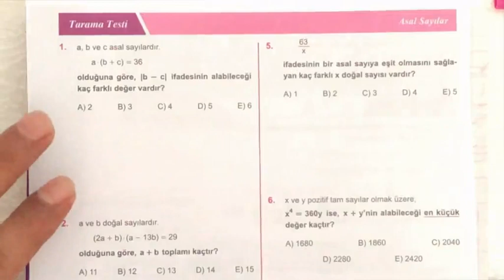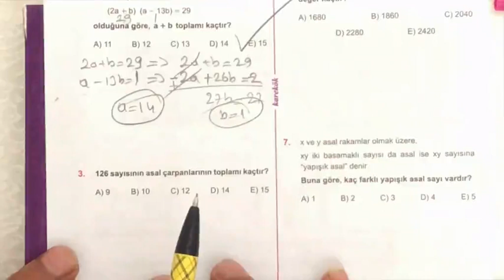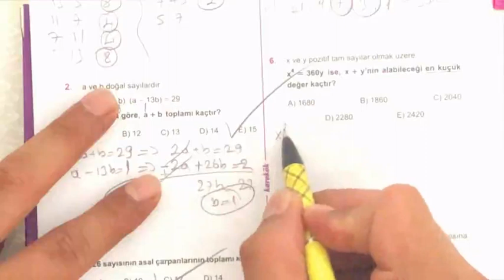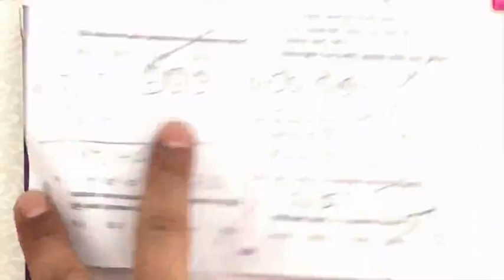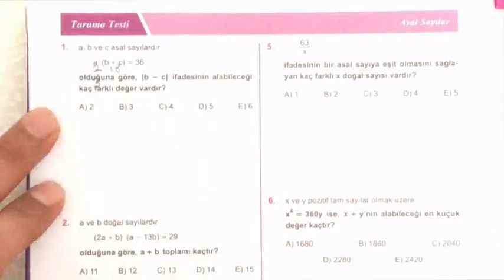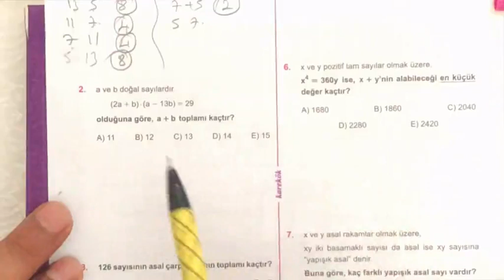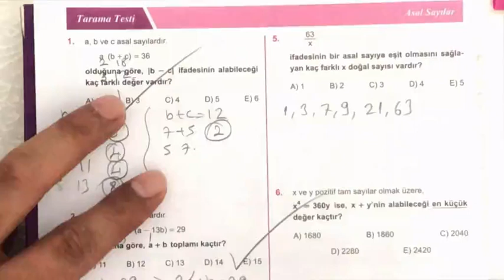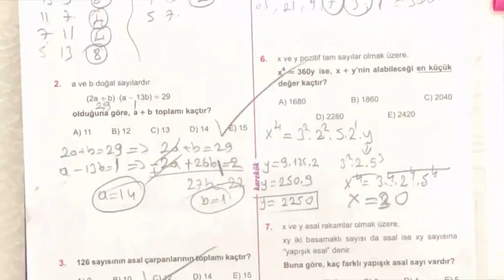KAREKÖK YAYINLARI MPS ÇÖZÜMLERİ 6. ÜNİTE TARAMA TESTİ (asal sayılar) harika anlatım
asal sayılar çarpan ağacı 8. sınıf,
asal sayılar çıkmış sorular,
asal sayılar çarpanlar ve katlar 8. sınıf,
asal sayılar yks,
asal sayılar yeni nesil,
asal sayılar yeni nesil sorular